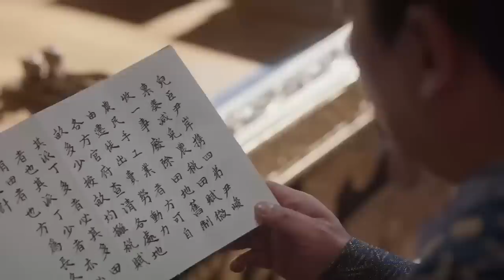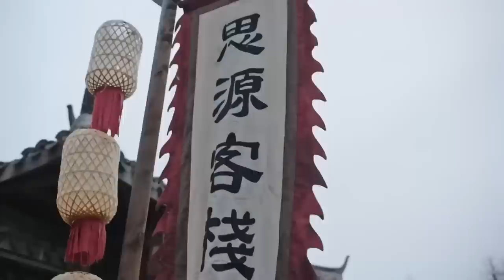【ENG SUB】Princess of My Love EP34 | Strategy Master Loves Lively Girl | Bai Jingting/ Tian Xiwei